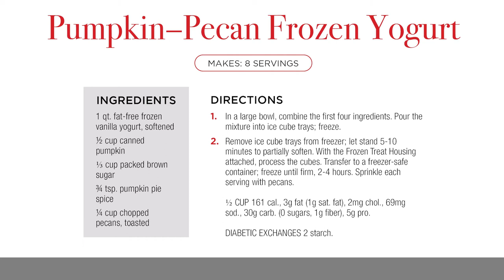Emeril's Pumpkin-Pecan Frozen Yogurt | Pasta & Beyond | Frozen Treat Recipe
You can make this low-free pumpkin-pecan frozen yogurt from Emeril's Pasta & Beyond's recipes. Combine the 5 ingredients and you will have a yummy and creamy frozen treat for those hot weather days. A fall-flavored favorite ready to go any time out of the year. Everyone loves making homemade treats and this is a guaranteed treat you will want to keep on hand.

Pumpkin-Pecan Frozen Yogurt Recipe
Serves 8

Ingredients:
1 qt. fat-free frozen vanilla yogurt, softened
½ cup canned pumpkin
⅓ cup packed brown sugar
¾ tsp. pumpkin pie spice
¼ cup chopped pecans, toasted

Directions:
1. In a large bowl, combine the first four ingredients. Pour the mixture into
ice cube trays; freeze.

2. Remove ice cube trays from freezer; let stand 5-10 minutes to partially
soften. With the Frozen Treat Housing attached, process the cubes. Transfer
to a freezer-safe container; freeze until firm, 2-4 hours. Sprinkle each serving
with pecans.

½ CUP 161 cal., 3g fat (1g sat. fat), 2mg chol., 69mg sod.,
30g carb. (0 sugars, 1g fiber), 5g pro.

DIABETIC EXCHANGES 2 starch.